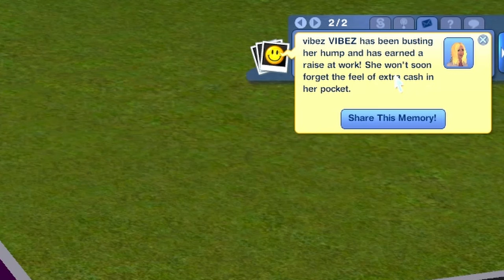The Silliest Trio in The Sims 3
Tonight...
Voxan steals his biggest lamp yet...
vibez tries to drink the rain...
and Xi'blaoblao makes a zombie disappear